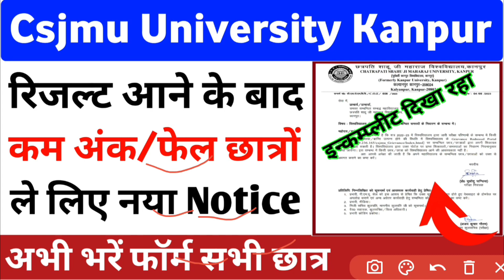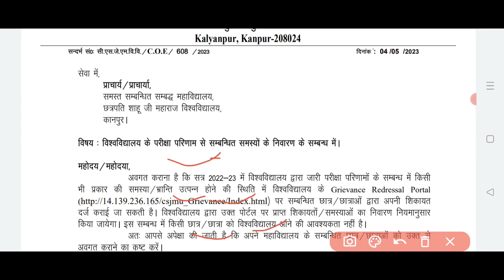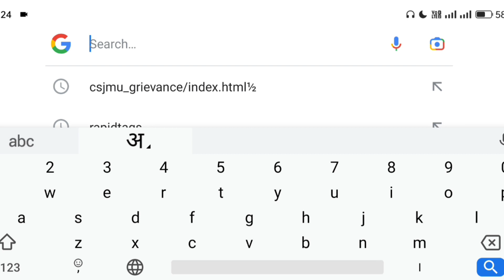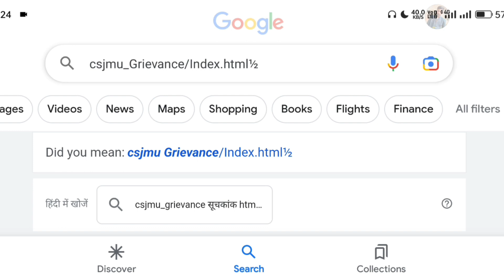Csjmu रिजल्ट कम अंक/फेल छात्रों ले लिए नया Notice | छात्रों के लिए बड़ी खुशखबरी | CSJM semester news